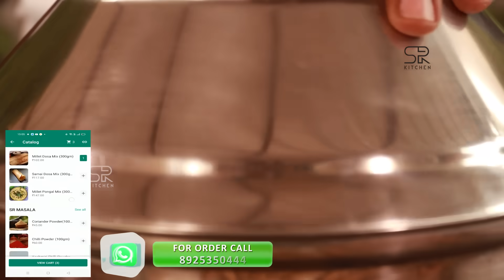உங்கள் வீட்டு இட்லி தட்டில் Easy-ஆ செய்யலாம் Tasty பிஸ்கட் | SivaRaman Kitchen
Have you made bakery-like biscuits at home? Here's an easy-to-make tasty biscuit made using an idli vessel.

Timestamps:
0:46 - SR Food product intro
0:59 - Ingredients for making flour biscuits
1:53 - Is it possible to make a biscuit with maida?
2:29 - Tips for cookie making
2:49 - Nuts used in biscuit
3:18 - pre-baking tips
4:39 - Making biscuits without oven

Watch the exciting cooking segment and learn how to make cashew nut biscuits yourself at home.

To Order SR Food Product - 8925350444